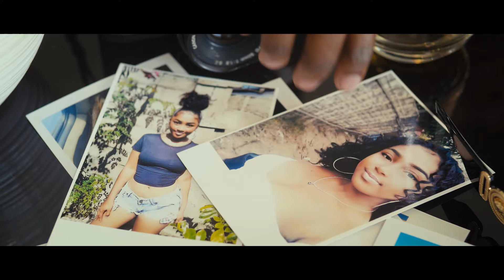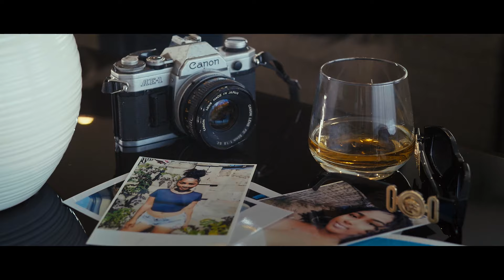Boy Black - Miregna (Official vidéo)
Extrait de l'ALBUM "TSY HITAMBARAKO"

Disponible sur toutes vos plateformes de Streams et téléchargements préférés

Makua Entertainment